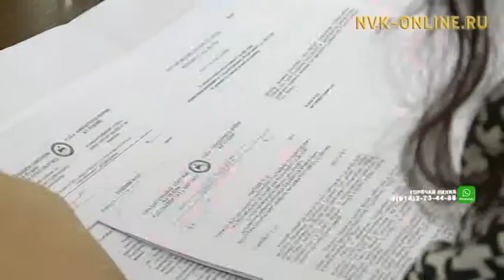Комитет Ил Тумэн утвердил кандидатуры Михаила Осипова и Сарданы Гурьевой